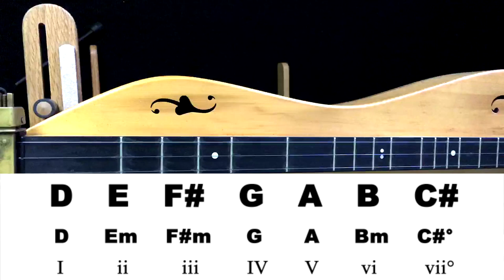Dulcimerica with Bing Futch - Episode 535 - “Arranging 'Shenandoah'” - Mountain Dulcimer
In a first-of-its-kind episode, Bing arranges the tune “Shenandoah” from scratch, deploying bits of music theory and shedding light on the process over the course of 45 minutes.

Quickly find what you're looking for with The Dulcimerica Episode Guide!

Bing Futch endorses, and is endorsed by, Folkcraft Instruments ), V-Picks ) and Zither Stands